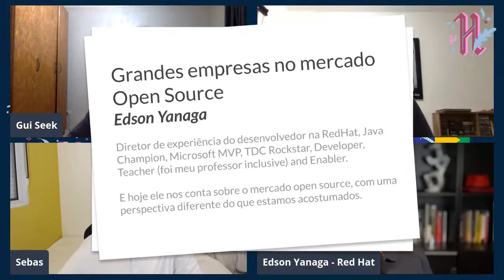Grandes Empresas no mundo Open Source - Hacktoberfest Brasil 2020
Apresentação: Guilherme Siquinelli (@guiseek)

Participaram do painel:
Guilherme Siquinelli (@guiseek)
Edson Yanaga (@yanaga)
Elton Mineto (@eminetto)
Sebastian Ferrari (@sebas5384)